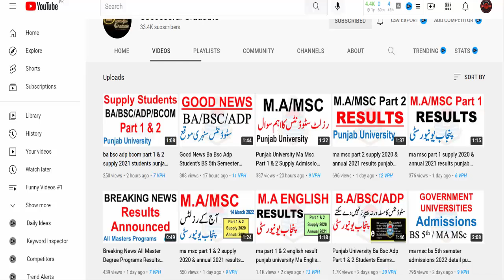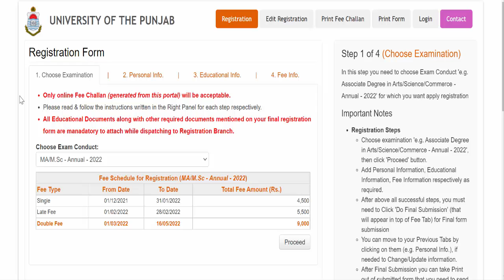Ba Bsc Adp Admissions 2022 - Private Admissions 2022 - PU Admission 2022 - Bcom Ma Msc Ba Bsc Adp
8th 5th
FA FSC ICS I.COM
11th 12th